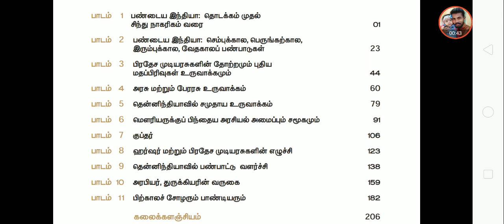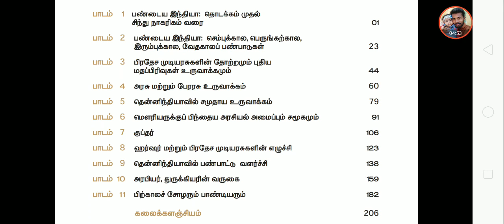+1 New Book His Introduction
Students Service Based all video See YouTube pls share all